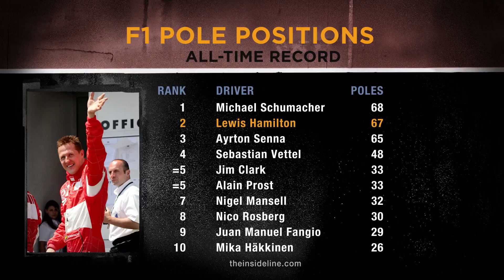LEWIS HAMILTON: KEEPING HIS POWDER DRY [THE INSIDE LINE TV SHOW]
"Hungary is a special place for Mercedes’ Lewis Hamilton. The three-time Formula 1 World Champion is the most successful in Budapest - but he just didn’t have the pace to make it a sixth win on Sunday.

The Silver Arrows were on the back foot from the first free practice session on Friday, struggling with set-up in the heat. And a mistake on his first lap in Q3 stopped Hamilton from equalling Michael Schumacher’s pole position record of 68 - now two more needed for the outright record; to celebrate his prodigious speed.